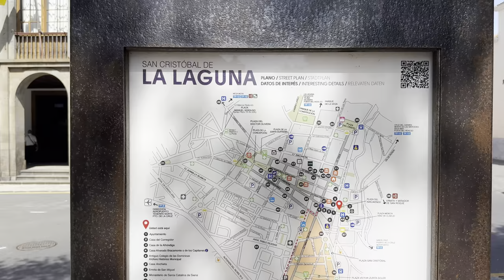Tenerife - San Cristóbal de La Laguna 27/06/2023 🚶‍♂️🏙️ 4K HDR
🇪🇸 Hoy paseamos por el centro histórico de la ciudad Patrimonio de la Humanidad de la UNESCO: San Cristóbal de La Laguna, comúnmente llamada solo "La Laguna". Esta es la ciudad donde históricamente vivían las familias más ricas de la isla y fue capital de todas Canarias hasta el siglo XIX. Paseamos hoy por las calles peatonales más conocidas y vivimos el ambiente tranquilo de La Laguna. ¿Te gustaría vivir aquí?

🇮🇹 Oggi passeggiamo nel centro storico della città patrimonio UNESCO dell'umanità: San Cristóbal de La Laguna, comunemente chiamata solo "La Laguna". Questa è la città dove storicamente vivevano le famiglie più ricche dell'isola e fu capitale di tutte le isole Canarie fino al secolo XIX. Passeggiamo oggi nelle strade pedonali più conosciute e viviamo l'ambiente tranquillo de La Laguna. Ti piacerebbe vivere qui?

🇬🇧 Today we stroll through the historic centre of the UNESCO World Heritage City: San Cristóbal de La Laguna, commonly just called "La Laguna". This is the city where historically the richest families of the island lived and it was the capital of the Canary Islands until the 19th century. Today we stroll through the most famous pedestrian streets and experience the quiet atmosphere of La Laguna. Would you like to live here?

Instagram & TikTok: canaritainfo
Filming: iPhone 14 Pro Max, DJI OM5
Editing: Luma Fusion (Mac Mini M1)
Musics: Squadda B (Burbank Late Nights); Bobby Richards (Two Moons)
Animated elements: vecteezy (King god, Hero'Sy 84)